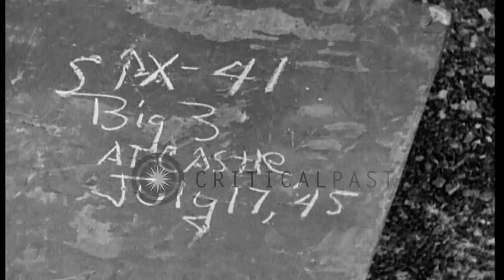Generalissimo Joseph Stalin shakes hands with various notables as they arrive in ...HD Stock Footage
Generalissimo Joseph Stalin shakes hands with various notables as they arrive in Cecilienhof Palace for the Potsdam Conference.

Various delegations at the Potsdam Conference in Germany. President Harry S Truman seated in a car and talks with an official. Marshal Georgi Zhukov and other Russian officials outside Cecilienhof Palace where Potsdam conference is held. Interiors of Cecilienhof Palace. Joseph Stalin stands with Andrei Gromyko, Vyacheslav Molotov and other officials. He shakes hands with dignitaries in the conference room including Winston Churchill and President Harry S. Truman. View of conference table and various delegations. Various officials arrive for the conference. Location: Potsdam Germany. Date: July 17, 1945.

57,000+ broadcast-quality historic clips for immediate download.